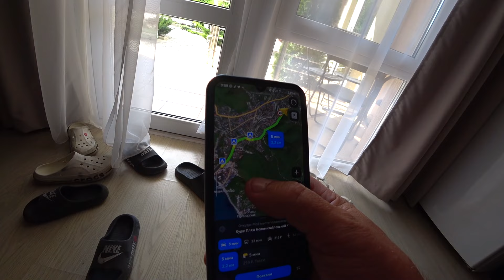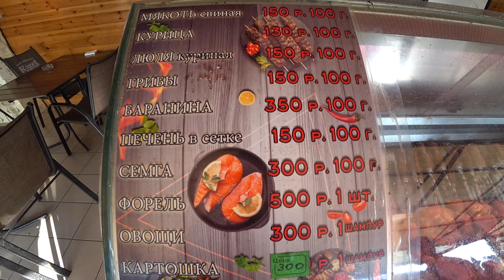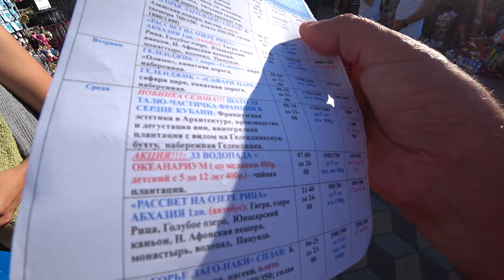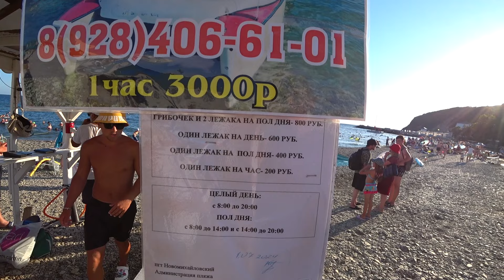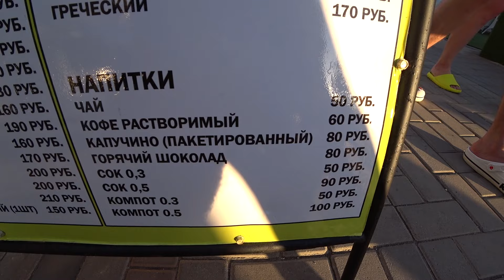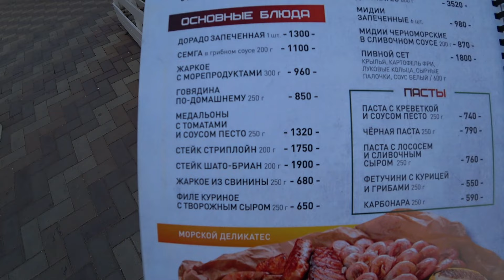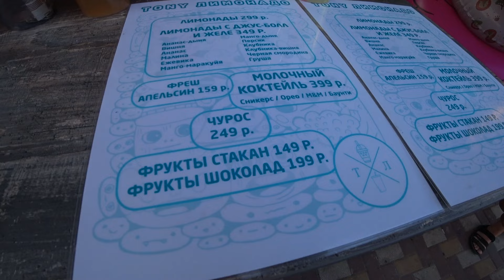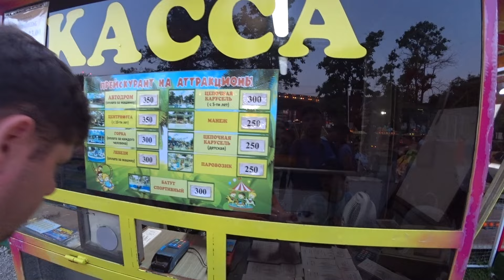Новомихайловский. Что говорят отдыхающие об этом курорте на самом деле?! Чем он лучше других?!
Всем привет из Новомихайловского!!!

Адрес. Туапсинский район, пгт. Новомихайловский ул. Мостовая 31.
Гостевой дом "Колибри"
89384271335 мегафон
Марина